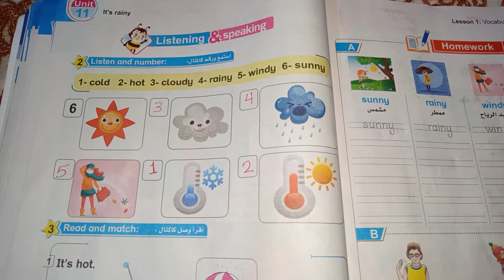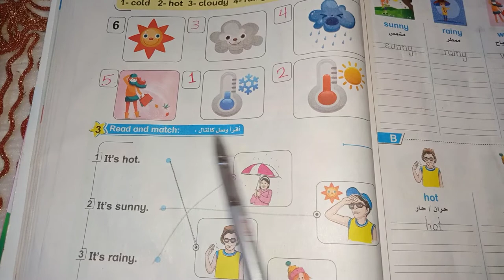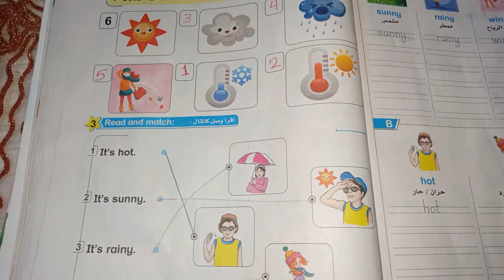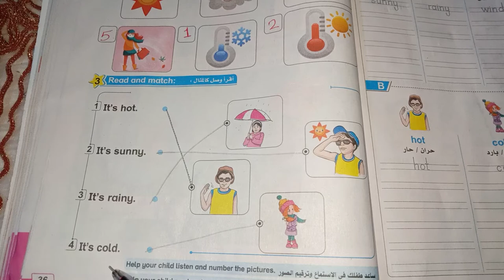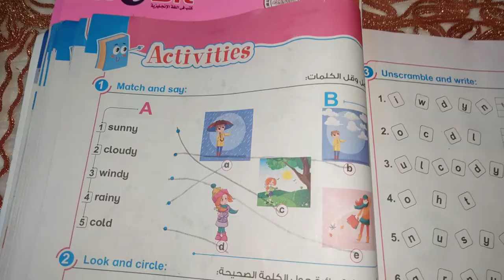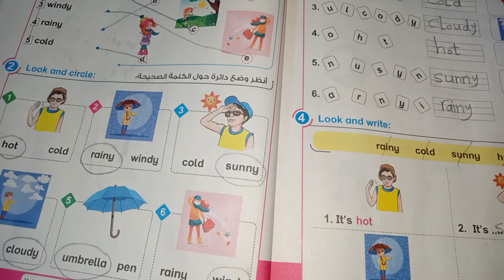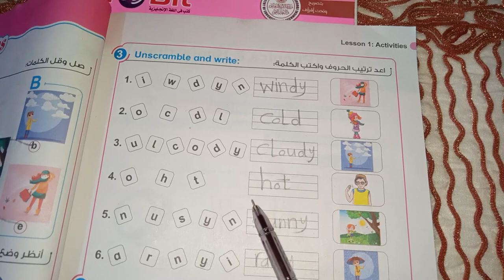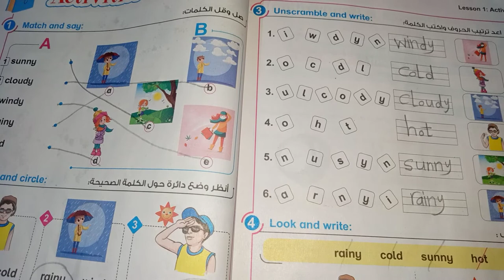حل اسئلة الدرس الاول في الوحده 11 للصف الاول الابتدائي منهج كونكت انجليزي ترم ثاني خطوه بخطوه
حل اسئله الدرس الاول في الوحده 11 للصف الاول الابتدائي المنهج الجديد كونكت انجليزي ترم ثاني من كتاب بت باي بت بطريقه مميزه خطوه بخطوه للمبتدئين